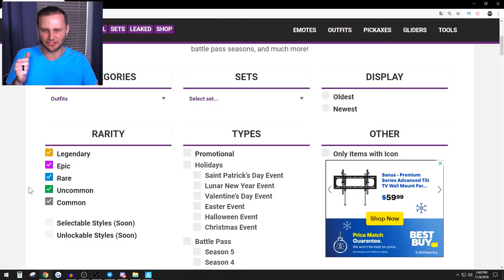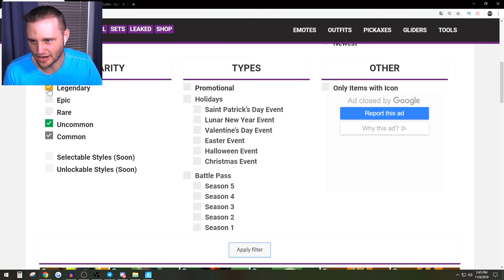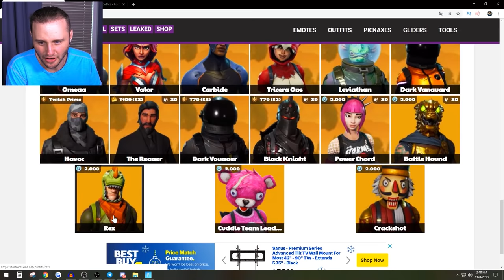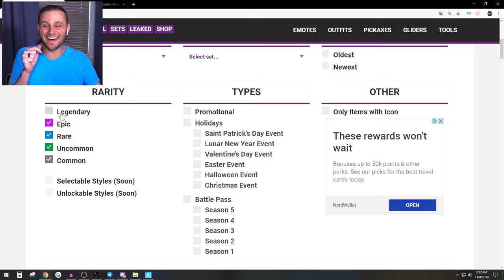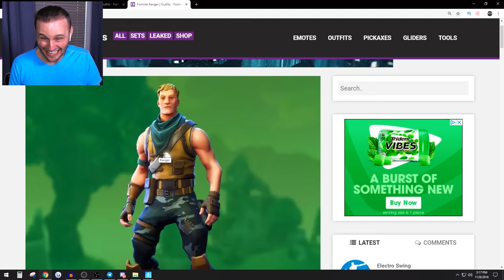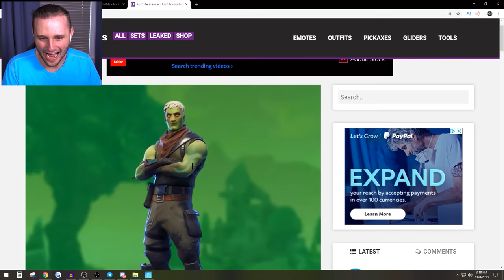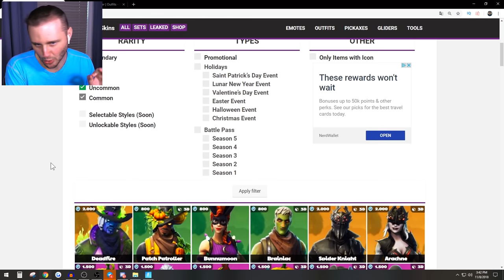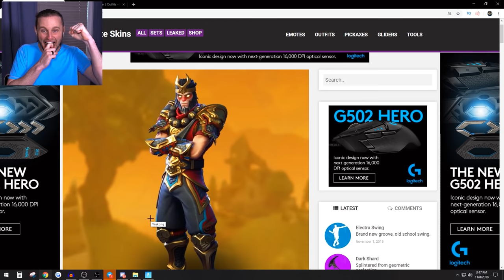GUESS THE SKIN! *Guess Who* Game Mode! in Fortnite!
SSundee plays a NEW Playgrounds Game Mode in Fortnite! Today we use a website and make a Guess Who mini Game out of it!